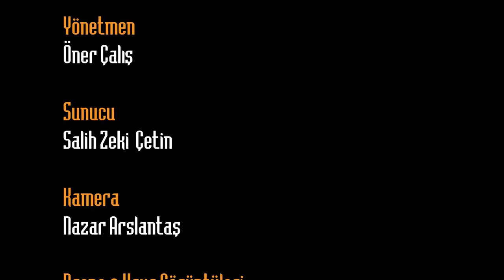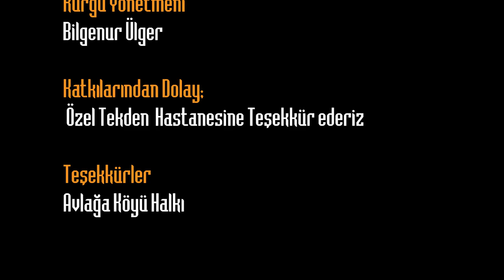Gezici Radar görenleri doğasıyla büyüleyen Avlağa'da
Develiye bağlı Avlağa köyü adını yıllar önce Avcıların uğrak mekanı olmasından ve zamantı ırmağına olan yakınlığından almıştır.
2000 rakımlı Kıpız kanyonuna çıkarak dağların arasında görsel bir şölen yaşayabileceğiniz gibi eğer dağcılık veya tracking gibi sporlarla da ilgileniyorsanız keyifle vakit geçirmeniz mümkün.
Havaların yakıcı bir sıcakla ilerlediği bu günlerde serinlemenin en doğal yolunu arıyorsanız Kıpız vadisindeki akarsu sizin için bulunmaz bir fırsat olacaktır. Fakat uyarması bizden. Suyun içinde sabit şekilde durmanızı önermiyoruz. Zira bu su dondurucu bir soğukluğa sahip.
Eğer "ben yaz kış üşürüm şöyle sıcak birşeyler yok mu?" dersenizde soba da demlenmiş çayınızı yudumlarken sıcacık, dumanı üstünde patatesli köy ekmeği yiyerek gününüzü güzelleştirebilirsiniz. Üstelik bunun için bir işletmeye gitmeye ihtiyacınız yok. Çünkü misafirperver köy halkı sizi layıkıyla ağırlayacaktır.
Tüm bunların yanı sıra dalından taze meyveler yiyebilir ve hatta köy sakinlerinin atlarıyla küçük bir gezintiye çıkabilirsiniz.

Sizde şehir hayatının yoğunluğundan sıkıldıysanız ve yeşilin huzuruyla sarmalanmak istiyorsanız bu köy mutlaka görülecekler listenizde olmalı.